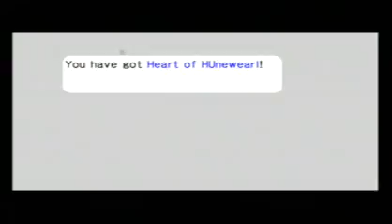ＰＳＯ ＥＰ１＆２ Ｘｂｏｘ版 Maximum Attack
Maximum Attack 1
ＰＳＯ ＥＰ１＆２　Ｘｂｏｘ版